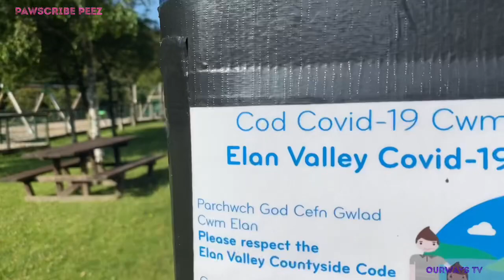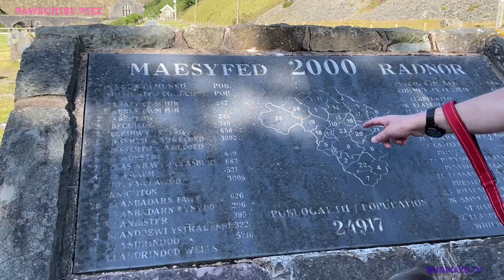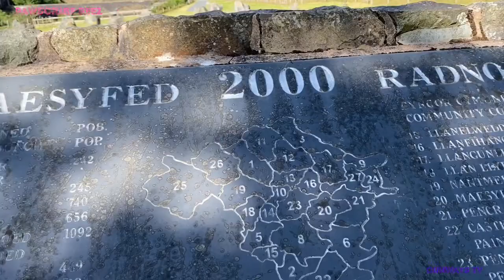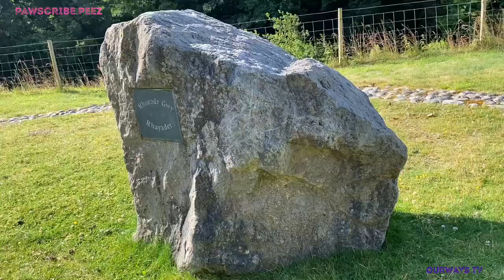OURWAYS TV /IN MID WALES /WITH THE DOGS /STAFFIES/JESS AND BLUEBELLE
WALKING/PET /DOG/LOVER/NATURE @ourwaystv6252